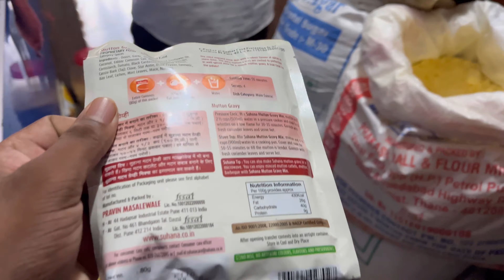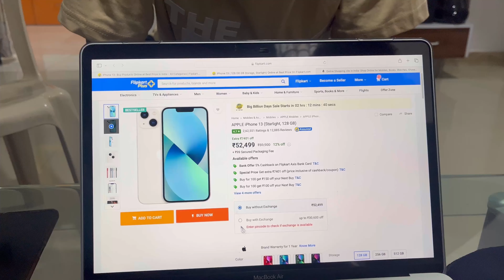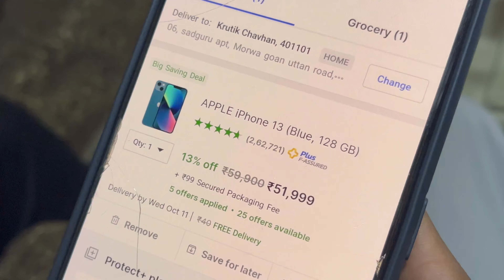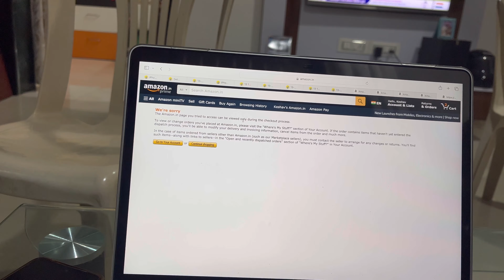आज घरी एवढ सगळ बनवल मटण चिकन || हवा टाईट झाली भाई 😰